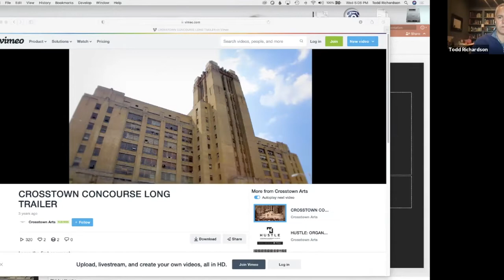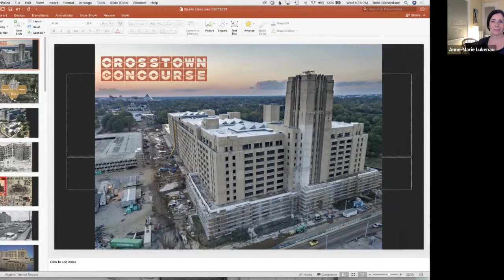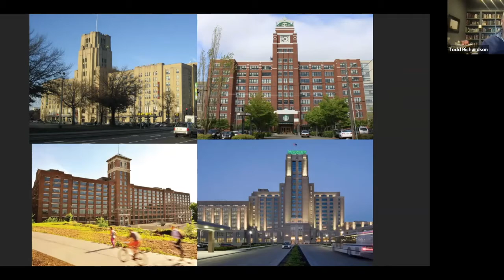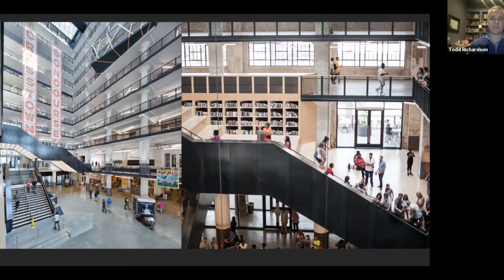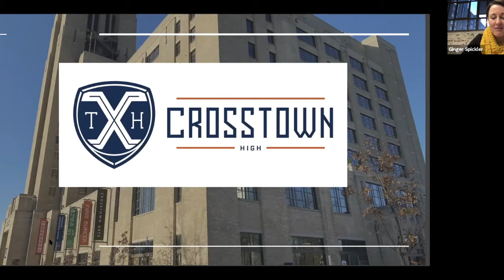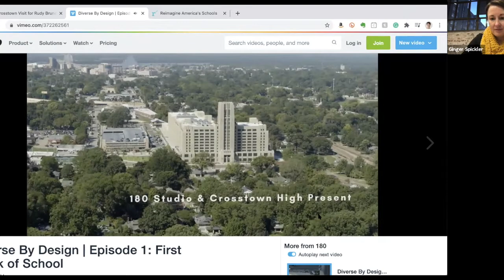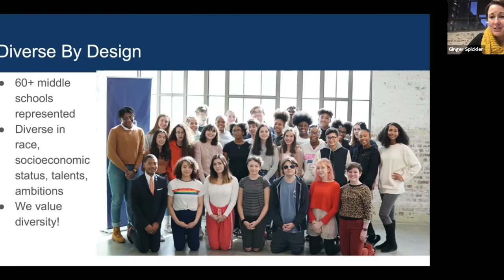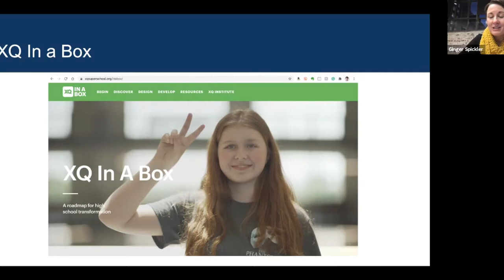Myra Kraft Open Classroom: 2/3/2021 | Reimagining School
-Featuring:

- Todd Richardson, President, Crosstown Redevelopment Cooperative
- Ginger Spickler, Chief of Staff, Crosstown High
- Ron Bogle, Team Leader, Reimagine America’s Schools

A high school was an essential component of the vision for Crosstown Concourse (2019 RBA Gold Medalist), the transformation of an abandoned, 1.5 million square foot Sears, Roebuck & Co. distribution center in Memphis into an inclusive, vertical mixed-used village anchored by arts, education, and healthcare. Crosstown High is a ‘learner-centered’ public charter school (and member of the national XQ Super School network) that engages grades 9 through 12 students in interdisciplinary project-based learning that emphasizes problem solving, collaboration, relationship, and communication skills. Join Todd Richardson, President of Crosstown Redevelopment Cooperative, and Ginger Spickler, Chief of Staff of Crosstown High, for a discussion about how the 16-acre complex—designed to promote openness, connection, and exchange—is a classroom for real-world collaboration, exchange, learning and community-building.

Learning Objectives:

- Understand and describe how investment in urban development can address community welfare through access to arts and culture, education, healthcare, and affect economic, environmental, and social change.
- Discuss the value of engaging in collaborative partnerships in the planning, design, and development of inclusive, community-based projects.
- Discuss the relationships between the design of schools, educational curricula, and place-based learning.
- Describe initiatives that are rethinking approaches and redesigning high school education in America.

Semester Synopsis:

Design is everywhere.

It has become clear that the events of 2020 will have deep and lasting consequences for every aspect of society including the physical environments we inhabit—our homes, our neighborhoods, and our cities. What can we learn from previous experience that can be applied to current challenges and future efforts in Boston and other cities and towns in America?

Join us as we go on the road with the Rudy Bruner Award for Urban Excellence with some of America’s best thinkers on urban design to visit, discuss, and learn from award-winning places and people engaged in innovative urban design. We’ll hear from leading voices in architecture and urban design, planning and development, education and community engagement, and public policy and civic leadership.

Over the course of this 12-week lecture series, we’ll explore how people and cities across The United States are tackling tough challenges like: expanding affordable housing, addressing the impacts of climate change, fostering entrepreneurship and innovation, fighting socioeconomic disparity, improving public education, investing in public spaces, leveraging arts and culture, and providing access to healthy food. We’ll consider how we can apply these ideas as we plan for the future in Boston and other cities.